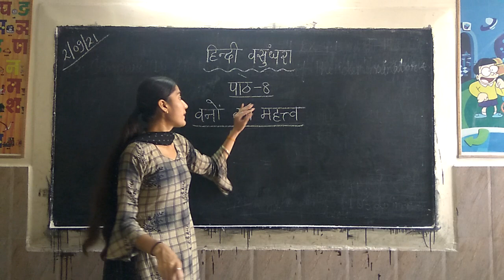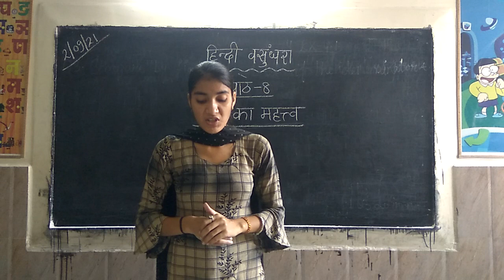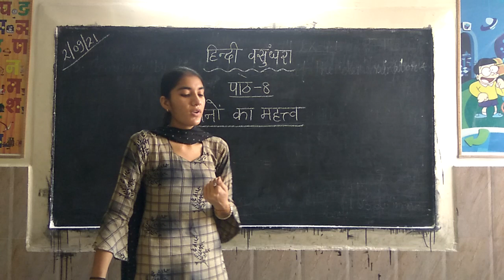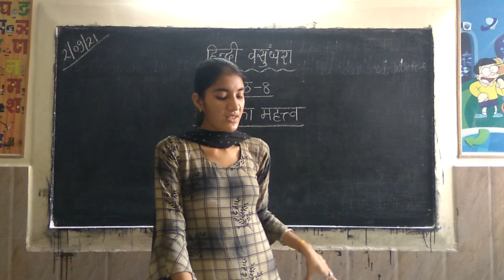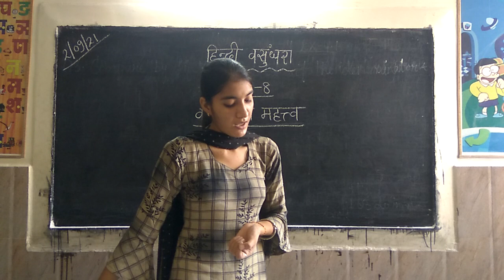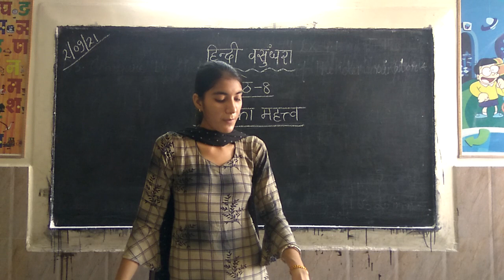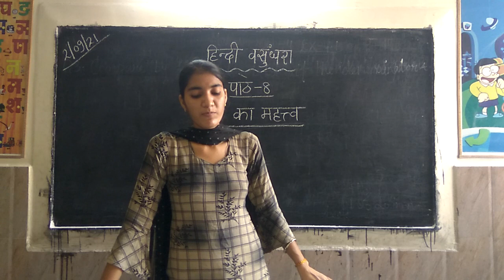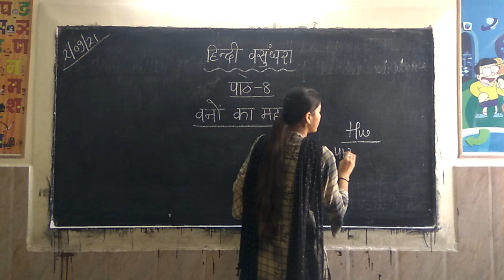Class-5 Hindi R Ch - 8